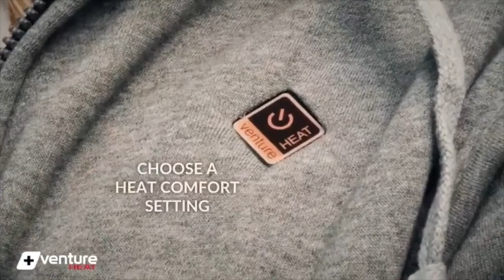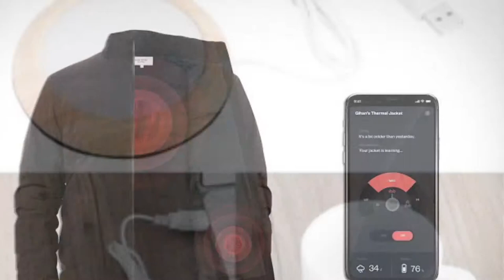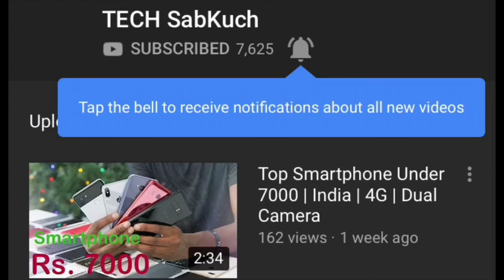Winter Special Gadgets 2019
Namskar dosto aaj is video mein main aapko kuch winter mein daily use hone wale gadgets ke baare mein batane ja raha hu jinki madad se aapko thand mein kuch rahat jarur milegi !

1. USB Heating Gloves

2. Mercury Intelligent Heated Jacket

3. USB Heating CUP

4. Electric Foot Warmer Mat

5. Heated Mouse Pad USB heater

6. Heated Coffee MUG

7. Food Warmer Lunch BOx

Equipment Used:
Camera Used
Mic Used
Tripod Used